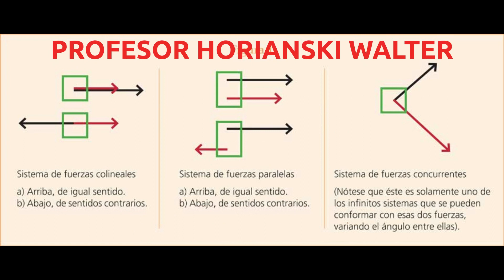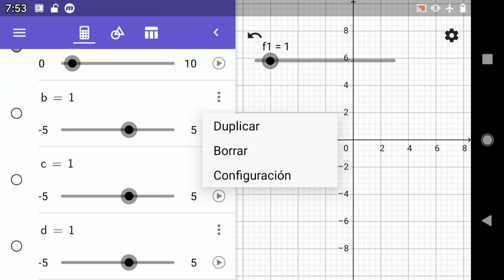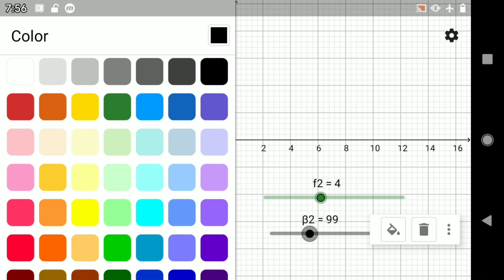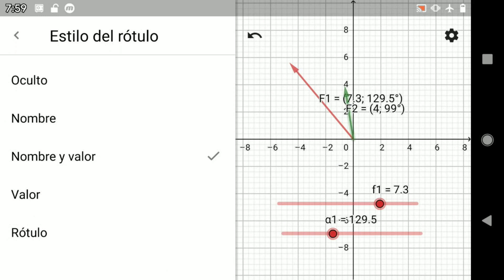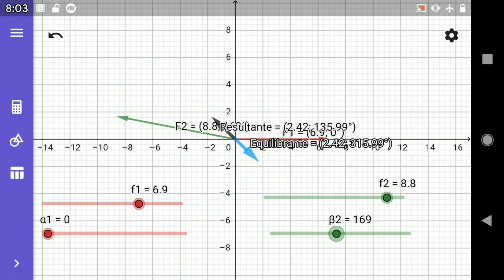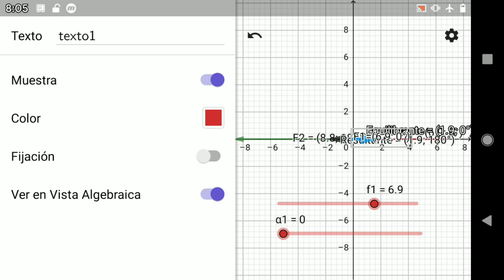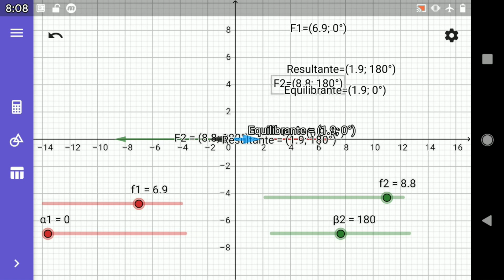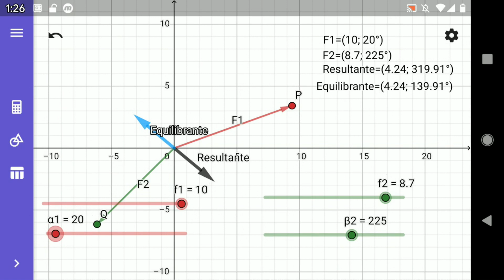📲Fuerzas Colineales y Concurrentes. Vectores usando Geogebra con el celular.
Se desarrolla como se calcula la resultante y la equilibrante de fuerzas colineales y concurrentes, usando geogebra con el celular. Se trabaja con coordenadas polares y con deslizadores.
Nota: voy a agregar el enlace de un video porque geogebra se actualiza y muchas partes del vídeo no se puede hacer, en este nuevo enlace muestro la modificación de cómo deben hacer la parte del vídeo que está a los 16,40 minutos para generar los puntos P y Q.